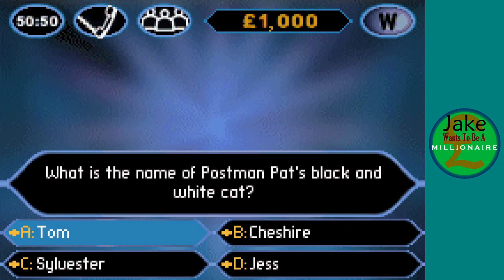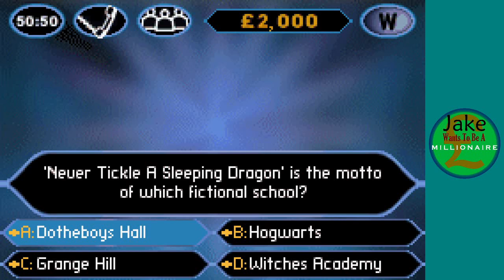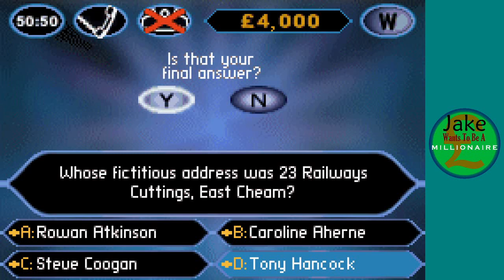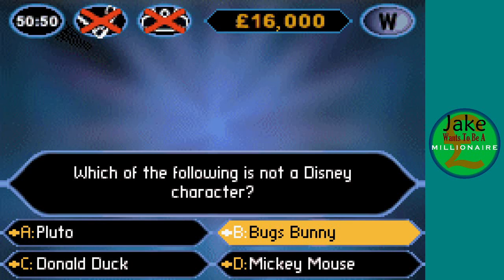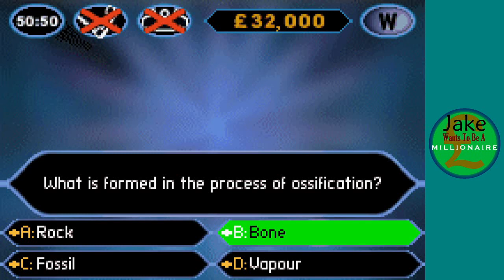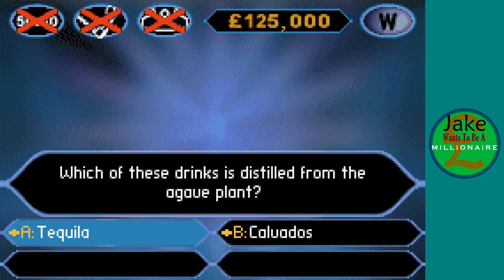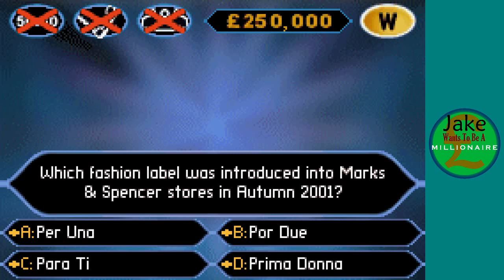Jake Wants To Be A Millionaire Episode 1046